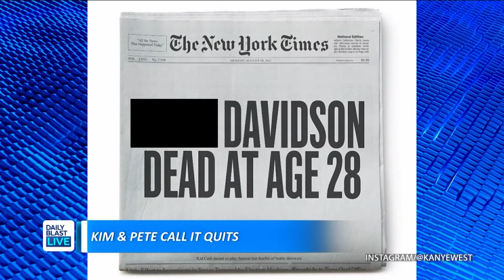E-Block: Kim & Pete Split, Khloé Has a Baby, Britney Battles With Kevin & Teresa Giudice Snubbed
In the DBL E-Block:

- It looks like it's the end of the road for Kim Kardashian and Pete Davidson
- Khloé Kardashian & Ex Tristan welcome a son via surrogate
- Britney Spears is at war with ex-husband Kevin Federline
- RHONJ star Teresa Giudice gets married... and snubbed by family!

  12:30 p.m. - 1 p.m. ET
  1:30 p.m. - 5 p.m. ET
  7:30 p.m. - 8 p.m. ET

🔴 DailyBlastLive.com